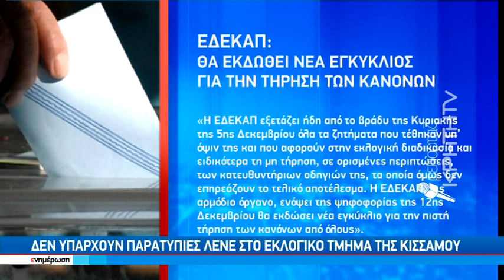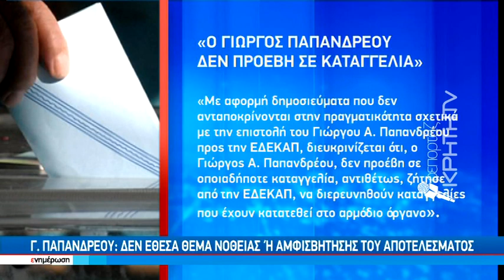Γ.Παπανδρέου: Δεν έθεσα θέμα νοθείας ή ανφισβήτησης του αποτελέσματος